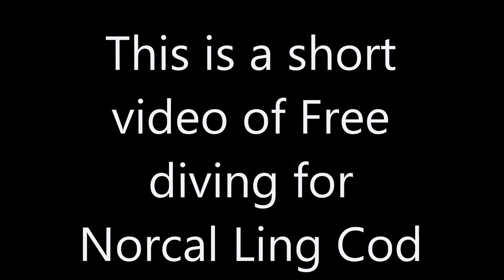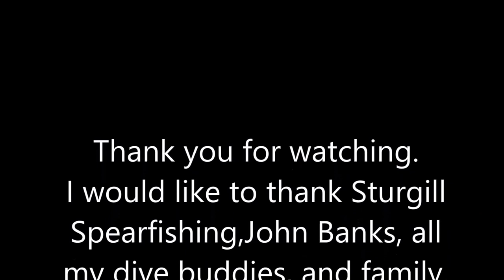Free diving for Norcal ling cod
This is a short video of free diving for Norcal ling cod.
I would like to thank Sturgill Spearfishing,John Banks, all my dive buddies, and family.
Always
remember enjoy what you do and respect what you do.